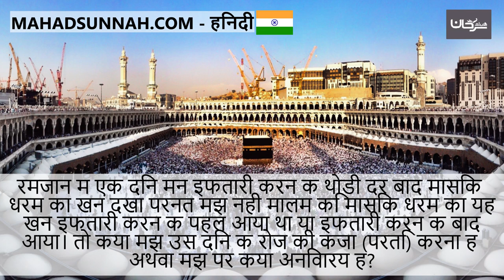रमज़ान में एक दिन मैंने इफ्तारी करने के थोड़ी देर बाद मासिक धर्म का ख़ून देखा परन्तु मुझे नहीं मालूम